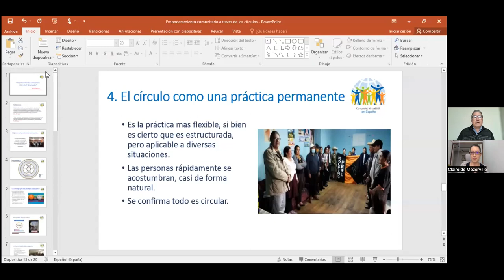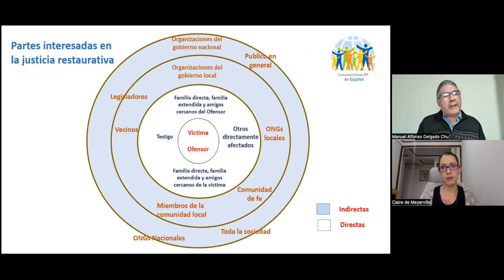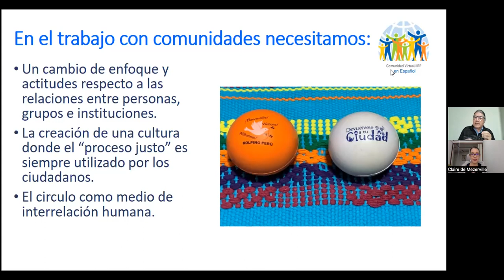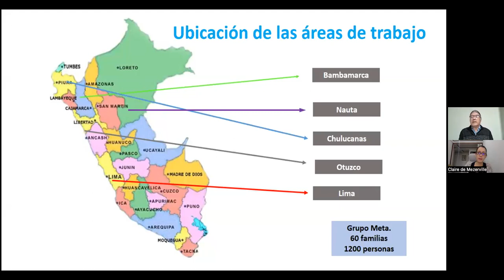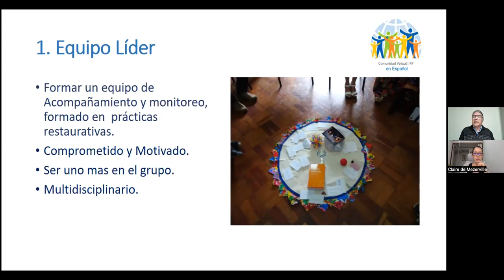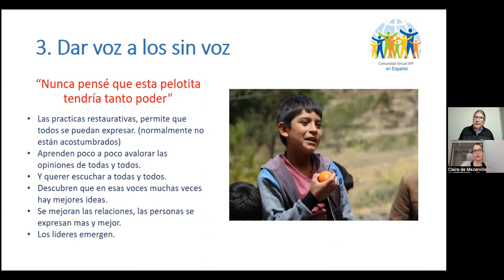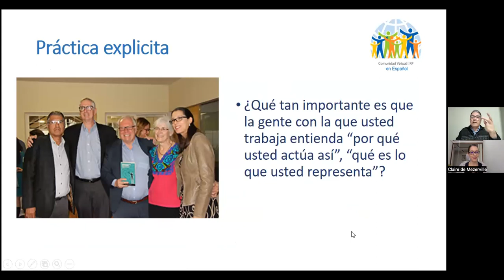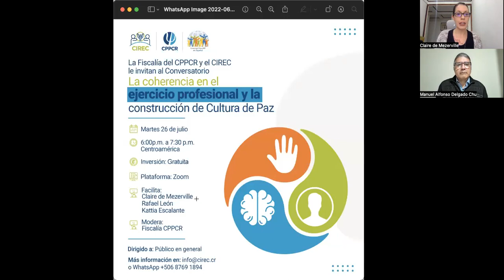Empoderamiento comunitario a través del uso de círculos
El webinario Empoderamiento comunitario a través del uso de círculos fue facilitado por el Maestro Manuel Alfonso Delgado Chu el jueves 30 de junio de 2022.